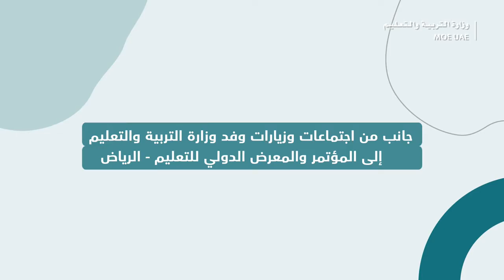المؤتمر والمعرض الدولي للتعليم 2022 | جانب من اجتماعات وزيارات وفد وزارة التربية والتعليم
جتماعات تنسيقية وزيارات ميدانية قام بها وفد وزارة_التربية_والتعليم على هامش مشاركته في المؤتمر_والمعرض_الدولي_للتعليم بالسعودية.